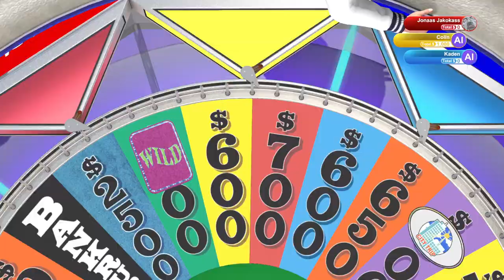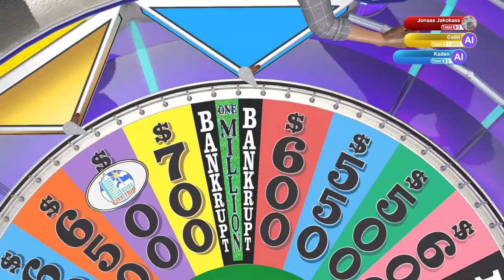Be Kind. ..| Wheel of Fortune | Ep 172 | Crazy Town Gaming